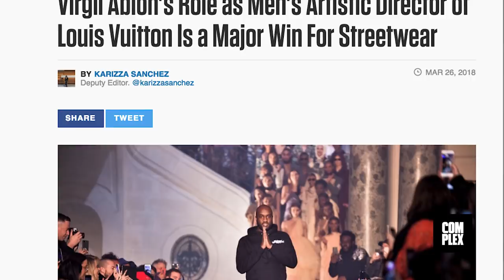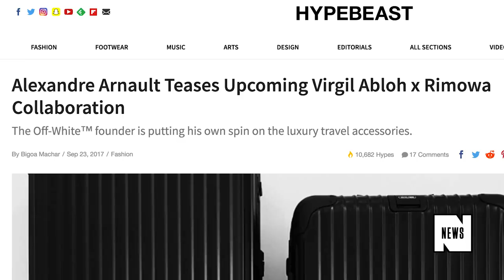Virgil Abloh, Alexandre Arnault & Louis Vuitton's New Age of Cool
Virgil Abloh, founder of the streetwear brand Off-White, will soon take on a new role as the latest artistic director of men's wear at Louis Vuitton.

The New York Times reported the news on Monday. The appointment places Abloh in rare company; he joins Balmain's Olivier Rousteing and former Givenchy designer Ozwald Boateng as one of the only black designers at the top fashion houses.